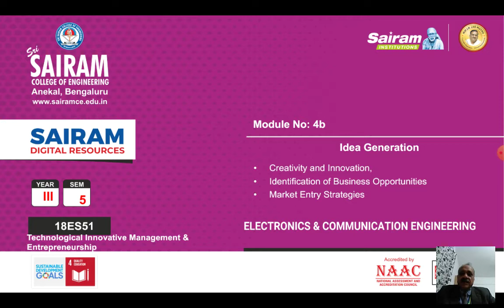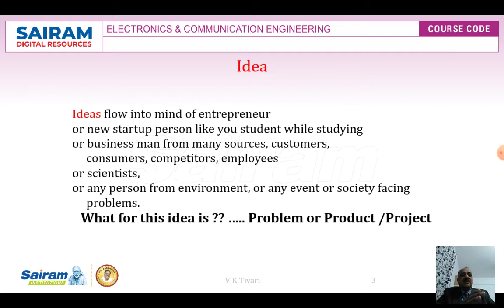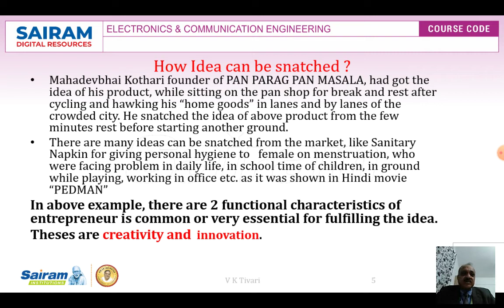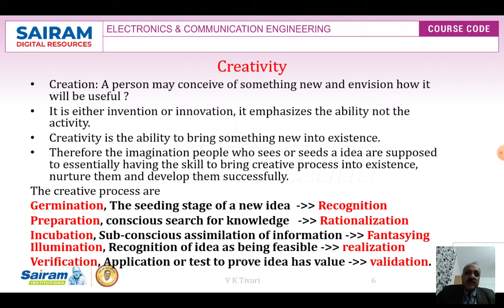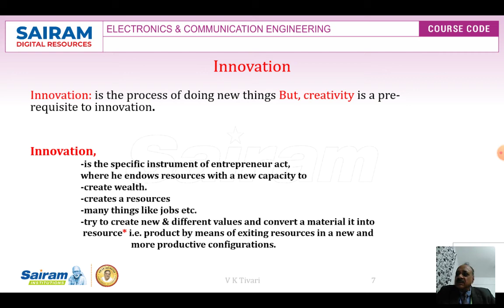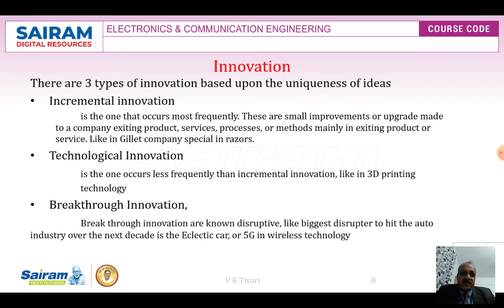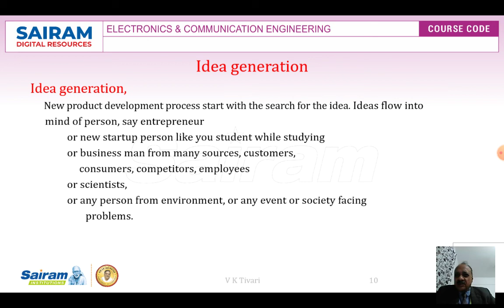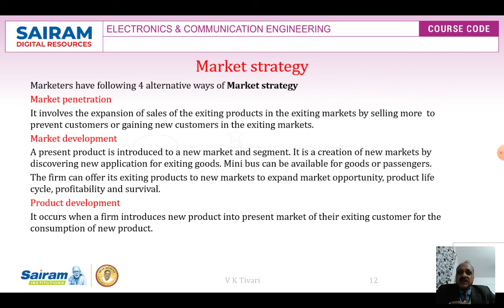lecture_video_18ES51_module4b_idea_generation_VKTIVARI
This is second part of module 2